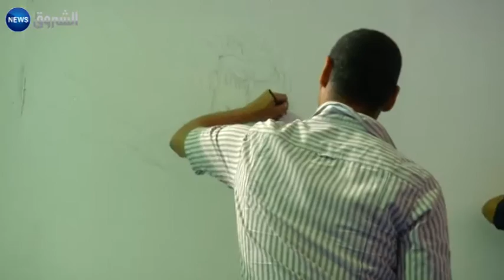العاصمة: الرسومات الجدارية.. خلط بين مفهوم الفن والتقليد